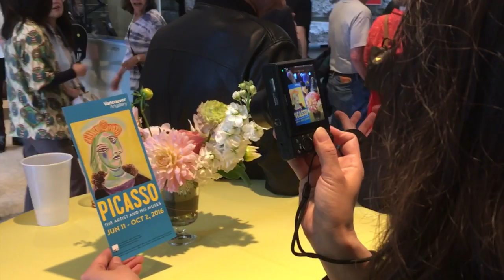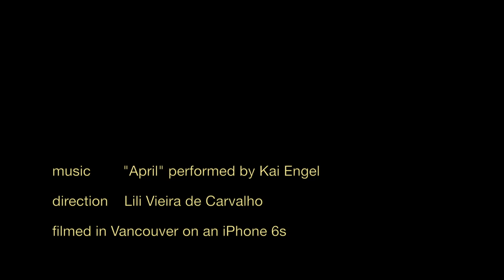Picasso at the Vancouver Art Gallery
Beautifully designed show with over 60 amazing pieces by the great master focusing on the women in his life.